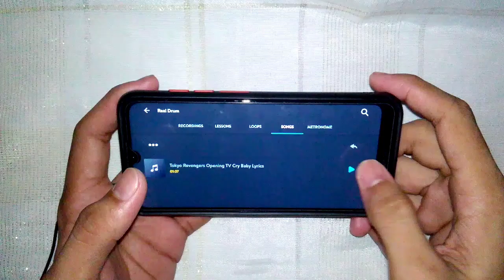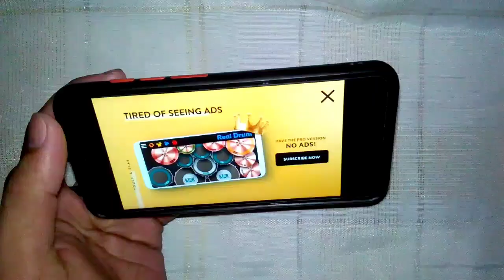Tokyo Revengers OP [ Cry Baby ] by Official HiGE DANdism - Real Drum Cover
Hi guys Another Real Drum Cover this is my first Handcam Cover i hope you like it.:))

Song: Cry Baby

Artist: Official HiGE DANdism

Real Drum Cover by: J.THUNDERNEX